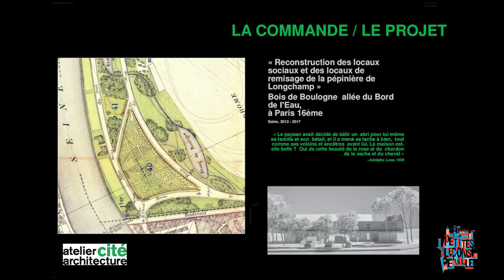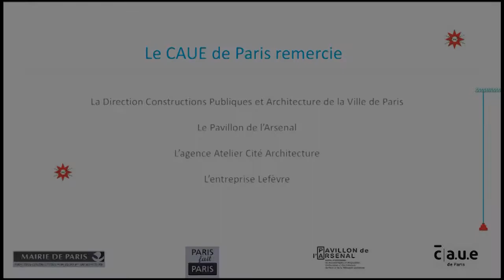Petites leçons de Ville 2018 - La Pierre - Bruno Tonfoni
L'étude de cas : Pierre et bois

Avec  Bruno TONFONI, architecte fondateur d'Atelier Cité Architecture